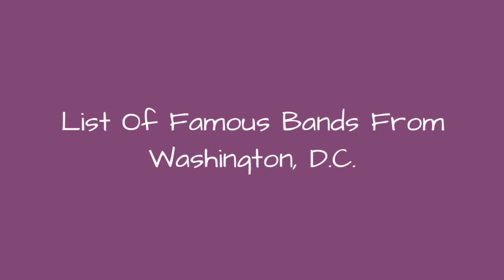List Of Famous Bands From Washington, D.C. 🌞 🌝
List of Washington, D.C. bands, listed by their level of fame. This Washington, D.C. musicians list includes both bands and solo artists. All famous Washington, D.C. bands are included, as well as many Washington, D.C. musicians of underground status. This list of Washington, D.C. musical artists includes information like what genre the artist falls under, what albums they've put out and more. If you want to know more about these famous Washington, D.C. bands you can click on their names to learn more about them. Bands from every genre are listed here, including rock, pop, hip-hop/rap, jazz, and more.List bands range from Bad Brains to Minor Threat. If you're wondering, "What bands are from Washington, D.C.?" or "What is a list of Washington, D.C. bands?" then this list will answer your questions. {nodes}...more
0:00 - Intro
0:00:08 - Girls Against Boys
0:00:18 - Michael Manring
0:00:25 - Pussy Galore
0:00:32 - Darkest Hour
0:00:47 - Unrest
0:01:05 - Deep Dish
0:01:35 - The Clovers
0:01:44 - Jawbox
0:01:53 - Richard Smallwood
0:02:03 - Native Deen
0:02:10 - The Wolves
0:02:20 - The Evens
0:02:29 - Roni Stoneman
0:02:36 - Steve Rochinski
0:02:43 - Food For Animals
0:02:50 - II D Extreme
0:03:00 - Dana Strum
0:03:07 - Trouble Funk
0:03:16 - Angel
0:03:30 - Chuck Brown
0:03:55 - Shai
0:04:16 - Nate Sallie
0:04:27 - Dag Nasty
0:04:44 - Stacy Lattisaw
0:05:00 - Celtic Thunder
0:05:15 - Tank
0:05:28 - The Dismemberment Plan
0:05:45 - Vertical Horizon
0:06:13 - The Make-Up
0:06:28 - Chris Morris
0:06:40 - Ron Holloway
0:06:47 - Damian Kulash
0:06:54 - Sweet Honey in the Rock
0:07:09 - Van McCoy
0:07:37 - Amii Stewart
0:07:52 - Shirley Horn
0:08:07 - Rites of Spring
0:08:21 - Ted Leo and the Pharmacists
0:08:48 - Thievery Corporation
0:09:23 - Johnny Gill
0:09:38 - Duke Ellington
0:10:13 - Hot Tuna
0:10:26 - Marty Friedman
0:10:56 - Meshell Ndegeocello
0:11:32 - Amerie
0:12:03 - Ginuwine
0:12:19 - Fugazi
0:12:46 - Minor Threat
0:13:16 - Bad Brains